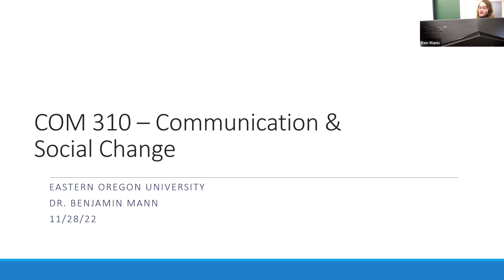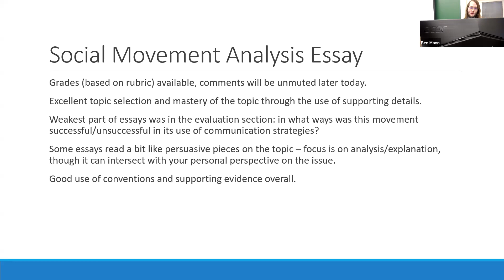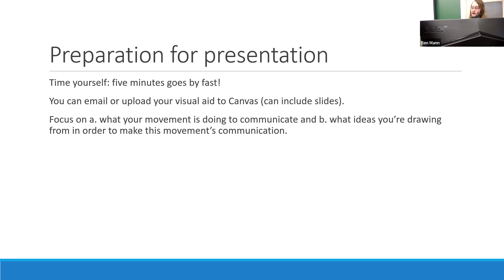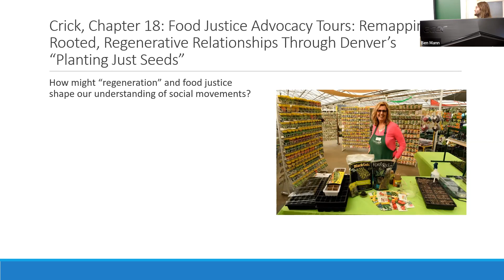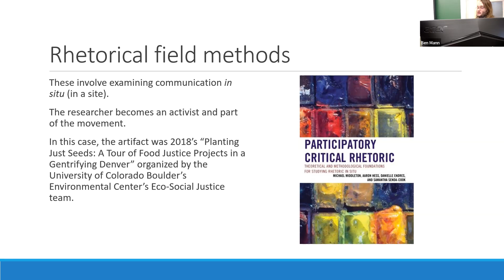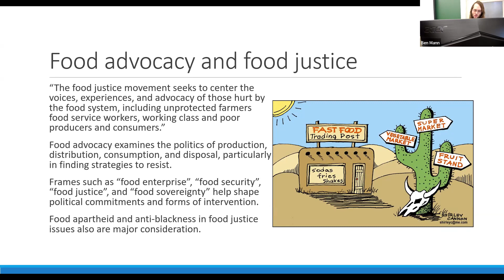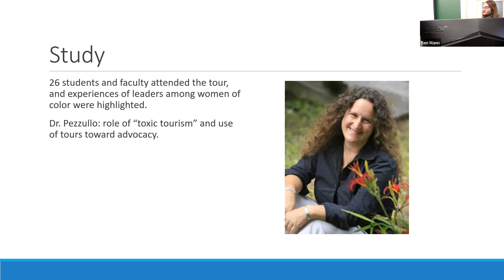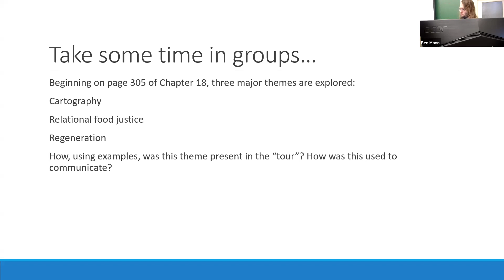COM 310 -11/28